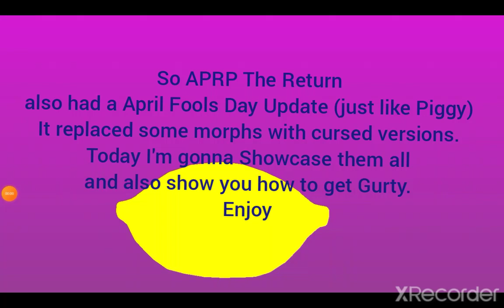Roblox APRP The Return April Fools Day Update All Cursed Skins and How to get Gurty.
A interesting update...Am I right?